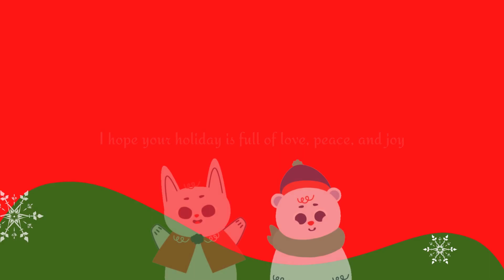[HENGSAN VIETNAM] - Merry Christmas and Happy new year!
Giáng_sinh an lành - Hạnh phúc| Merry Christmas !!
Tiết trời se lạnh tràn về mọi nẻo đường quen, không khí cuối năm rộn ràng mà cũng pha chút bùi ngùi của nhiều thăng trầm đã trải qua. Năm nay, mùa Giáng sinh dường như "đặc biệt" hơn và có lẽ, điều tuyệt vời nhất là được quây quần bên gia đình, người thân. Không vui quá, cũng không buồn quá, vừa phải, nhẹ nhàng. Không phải vì mọi thứ đủ đầy hơn mà do mình ít mong cầu đi, chưa có những gì mình yêu thì học cách yêu những gì mình có.
Sài Gòn năm nay đã trải qua thật nhiều biến động. Những khung cảnh phố xá đông vui, bạn bè tụ họp, những hàng quán nhộn nhịp, những con đường inh ỏi tiếng kèn vì kẹt xe… dường như đã vắng bóng quá lâu, và chúng ta cũng đã gần nửa năm chỉ ở trong nhà. Thôi thì hãy quên đi khoảng thời gian đầy buồn bã đó để chuẩn bị cho một mùa Noel thật vui, thật ngọt ngào sắp tới nha! Giờ đây là lúc cho gia đình và bạn bè quây quần bên bữa tiệc Giáng Sinh để cùng nhau mạnh mẽ hơn bước qua năm mới!
Không chỉ trong dịp Giáng sinh này, Thương hiệu SanDry và công ty Hengsan Việt Nam sẽ luôn đồng hành cùng mọi bữa ăn của quý Khách hàng trong suốt 365 ngày trong năm. Chúng tôi cam kết mang lại những món ăn tươi ngon, và an toàn cho sức khỏe người tiêu dùng!!
Một lần nữa, Hengsan Việt Nam xin gửi lời chúc Giáng Sinh an lành, ấm áp và chúc mừng năm mới tới tất cả quý khách hàng. Chúc Quý khách hàng luôn mạnh mẽ và bình an trong mùa dịch covid này!
Merry Christmas - Happiness| Merry Christmas!!
The cold weather flooded all the familiar streets, the atmosphere at the end of the year was bustling but also mixed with the sadness of many ups and downs experienced. This year, the Christmas season seems to be more "special" and perhaps, the best thing is to gather with family and loved ones. Not too happy, not too sad, just right, gentle. It's not because everything is more complete, but because we want less, if we don't have what we love, we learn to love what we have.
Saigon this year has gone through a lot of changes. The scenes of crowded streets, friends gathering, bustling shops, busy streets with trumpets due to traffic jams... seems to have been absent for too long, and we've also spent almost half a year staying indoors. . Well, let's forget about that sad time to prepare for a very happy, sweet Christmas season to come! Now is the time for family and friends to gather around the Christmas party to get through the new year stronger together!
Not only this Christmas, SanDry Brand and Hengsan Vietnam company will always accompany every meal of our customers 365 days a year. We are committed to bringing fresh, delicious and safe food to consumers' health!!
Once again, Hengsan Vietnam would like to wish all of our customers a peaceful, warm Christmas and Happy New Year. Wishing our customers stay strong and safe during this covid season!